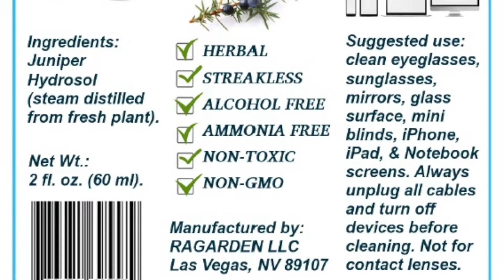Does she like Juniper scent? RAGARDEN Eyeglasses/Iphone/Ipad Herbal Cleaner. Customer Testimonial.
Our customers talk! RAGARDEN® eyeglasses/iPhone/Ipad cleaners all made from pure hydrosols. Rosemary - for remembrance, Juniper - breathing purification, Eucalyptus -help reduce inflammation and clear congestion from airways. Use it to clean your reading glasses and gadgets! Enjoy mild aromatherapy at the same time! Great gift ideas for friends and families.